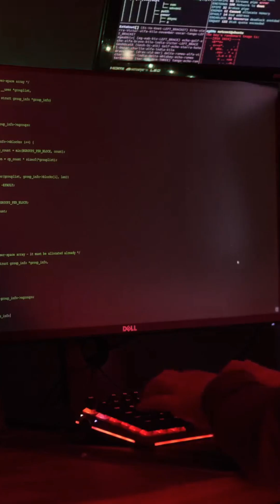Essential Cybersecurity Abbreviations Part 4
Discover the fundamentals of a Security Operations Center (SOC) and its role in real-time threat monitoring and response. We'll dive into Endpoint Detection and Response (EDR) to understand how it addresses security incidents on various devices. Finally, get a comprehensive overview of Managed Detection and Response (MDR) and learn how outsourcing security threat monitoring and management can benefit your organization. Enhance your knowledge on cybersecurity essentials and explore the tools that keep your systems safe.